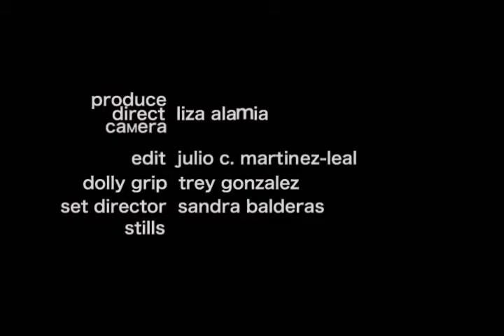julio Leal Acting Demo: Friends and Neighbors Demo.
This Student Produced Project contains strong sexual content.

Recreation of a Scene From Our Friends and Neighbors
the motion picture.